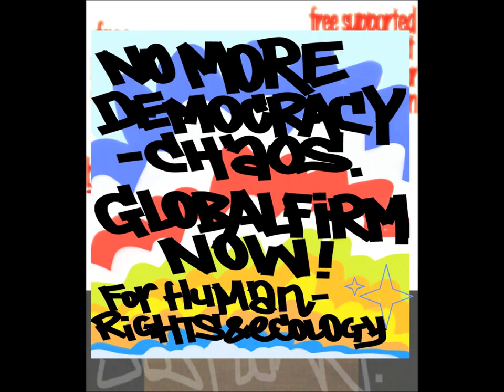Globalfirm 1129 InWarWeTrust Extended JustWar